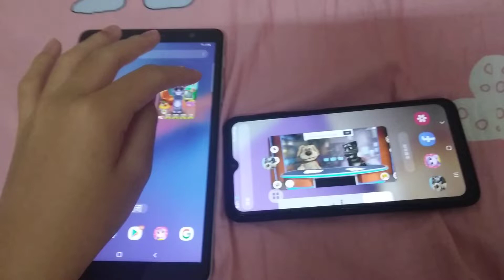My Talking Tom & Talking News Echo 1494